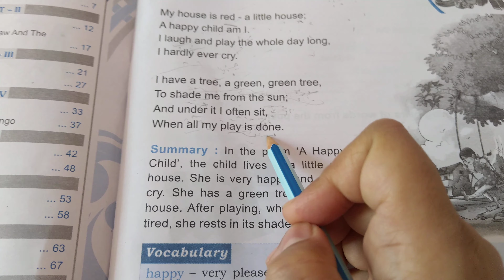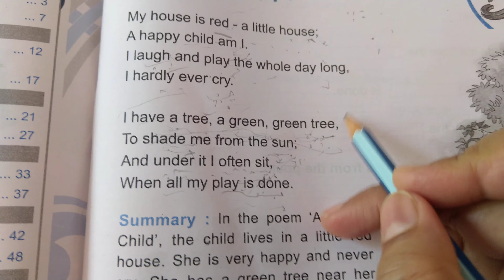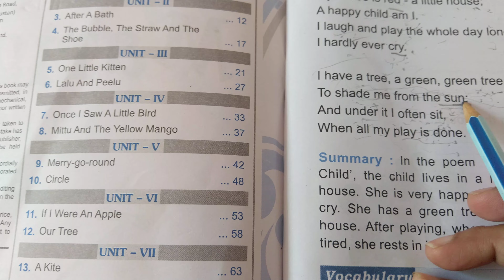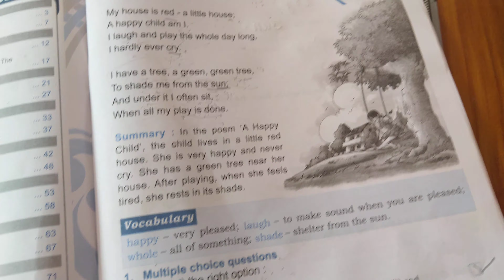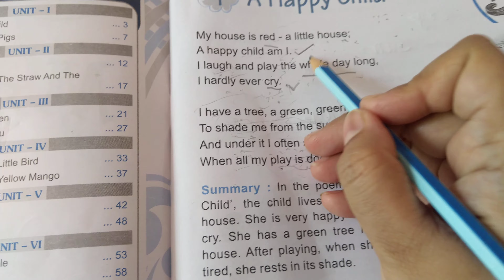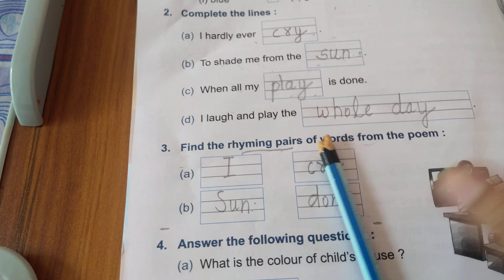NCERT Class 1, chapter 1, Poem-A happy Child, Exercise- part 1